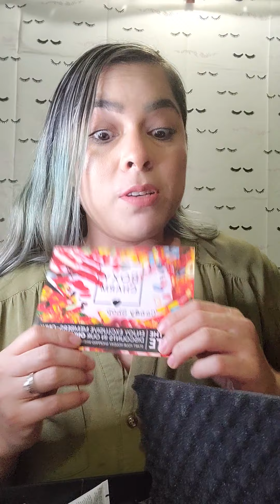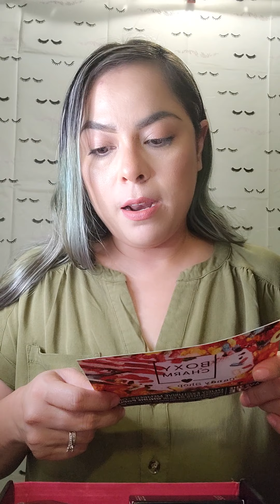boxycharmbase boxycharm boxycharmoctober boxycandyshop boxycharmoctubre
Me llegó mi @boxycharm de octubre